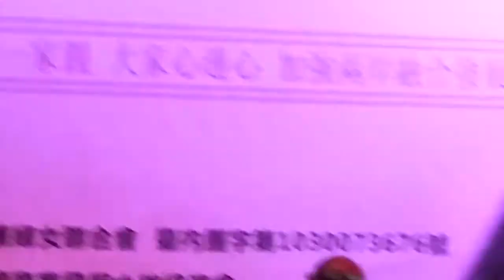創意古箏合奏~弘箏工作坊學員